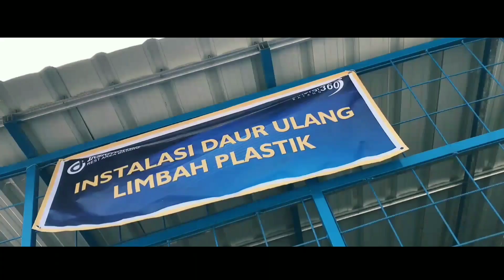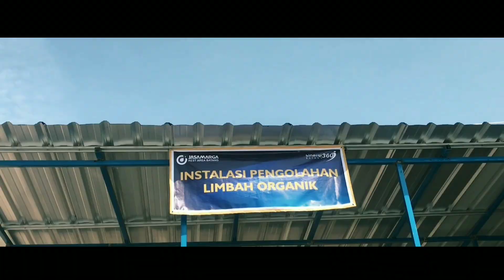Jasamarga Green Toll Road || Rest Area KM 360 B Ruas Tol Semarang - Batang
Jasamarga Green Toll Road merupakan salah satu acara dari PT Jasamarga (persero), Tbk. Yang di ikuti oleh Rest Area di Transjawa.

Rest Area KM 360 B merupakan Rest Area percontohan BUMN yang bertempat di jalan tol Ruas Semarang - Batang yang merupakan sinergi dari 4 BUMN.